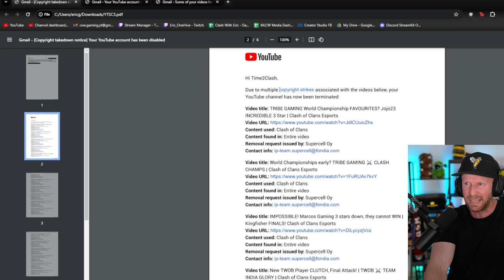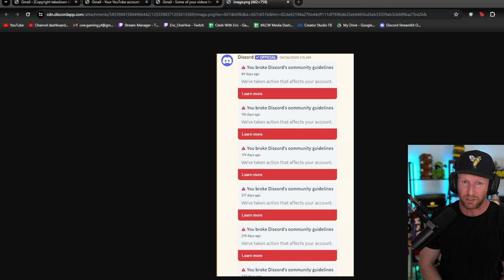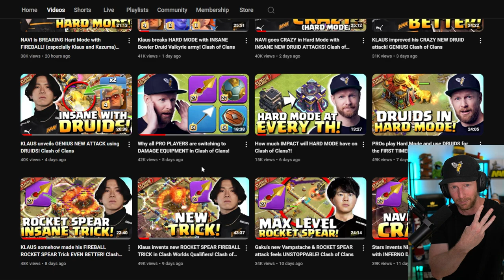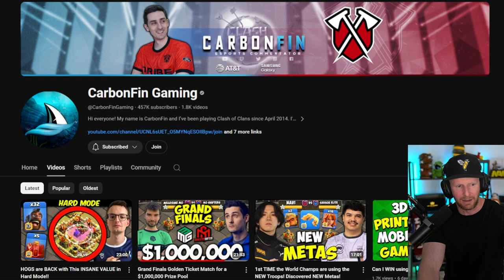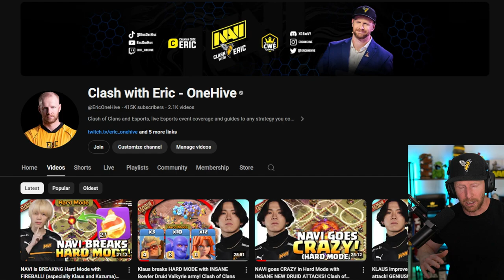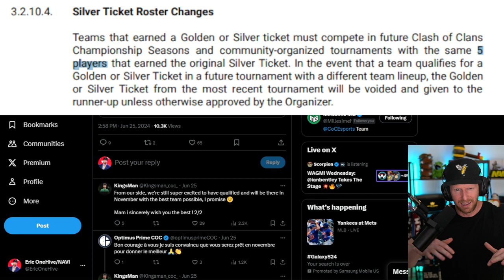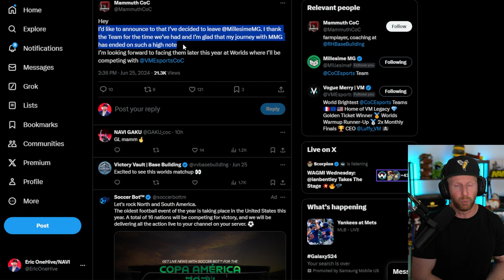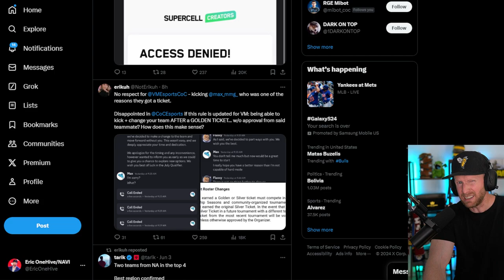Exposing SUPERCELL for Copyright ABUSE (and MORE) to Silence Criticism in Clash of Clans